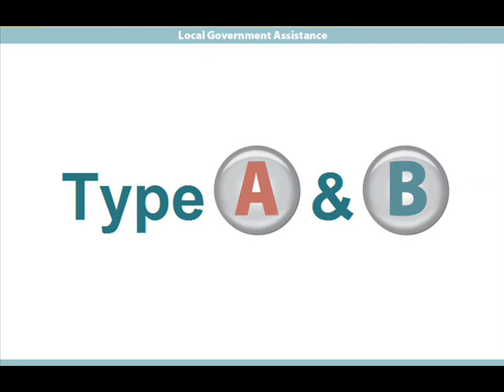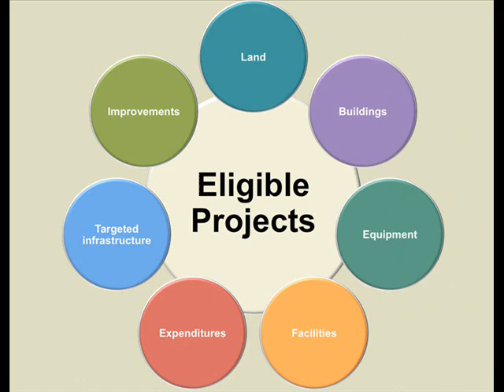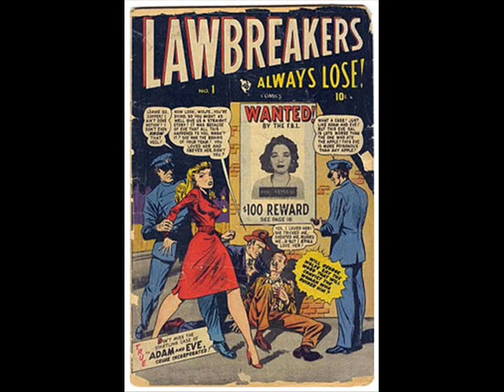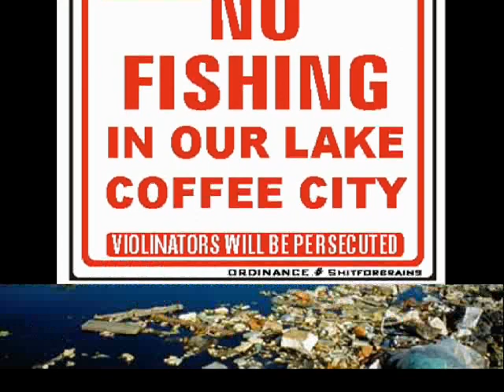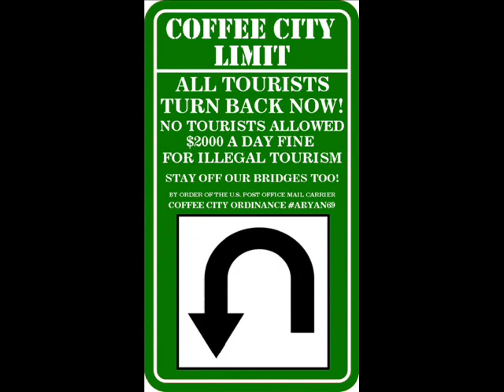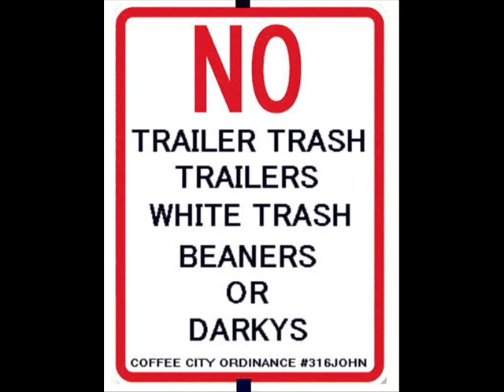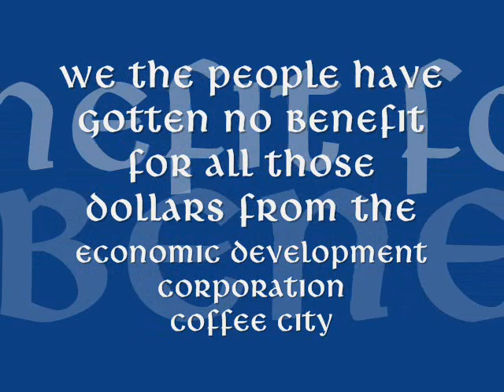Salute to the Vision of the EDC Destroying Coffee City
The EDC is doing all the RIGHT things to bankrupt this city, and take it off the maps of Texas forever!... Nice job EDC